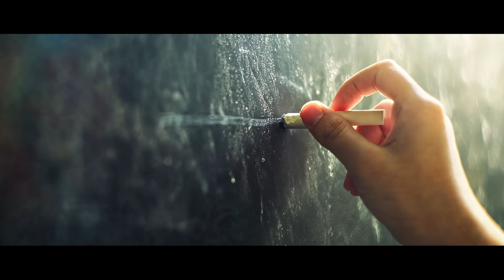【Eng】 AI* The path upward, paved by Jeju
(English Narration)
What do we need to dream of space?
A space where new ideas can gain strength to lead us to a new world.
Innovative technologies that help us constantly connect with the universe, move faster, more accurately, and reach farther.
Above all, what matters most are the talents who will turn these possibilities into reality, and the tailored education to nurture them.
This is why Jeju believes in the space industry.
With its unparalleled environment and unique space technologies, Jeju's space industry is ready to unfold a new frontier.
The path upward, paved by Jeju.
(Text)
*Establishment of the Jeju-Hanwha Space Center and Satellite AIT Facility
*Development of a Private Space Ground Station
*Advancement of Suborbital Launch Vehicle Flight Tests
*Cultivation of Specialized Aerospace High Schools
*Jeju-Style Talent Development through the RISE Initiative
*Successful Launch of Satellites Using 100% Domestic Technology for the
*First Time in Korea
(국문)
우주를 꿈꾸기 위해 무엇이 필요할까.
새로운 세상으로 향하기 위한
새로운 아이디어들이 힘을 얻을 수 있는 공간.
끊임없이 우주와 소통하는 법을 고민하고
더 빠르고 정확하게, 더 멀리 나아갈 수 있도록 하는 혁신적인 기술.
무엇보다 가장 중요한 건
이 모든 가능성을 현실로 만들 인재들과
이들을 위한 맞춤형 교육.
그리고 그게 바로, 제주가 우주산업을 확신하는 이유.
독보적인 환경과 독자적인 우주기술로
새롭게 펼쳐질 제주의 우주산업.
제주가 열어갈, 위로 향하는 길.
(하단자막)
*제주한화우주센터및위성AIT 시설설립
*민간우주지상국구축
*준궤도발사체비행시험추진
*항공우주특성화고육성
*RISE사업을동한제주형인재육성
*전국최초순수국산기술위성발사성공
*제주가열어갈, 위로향하는길